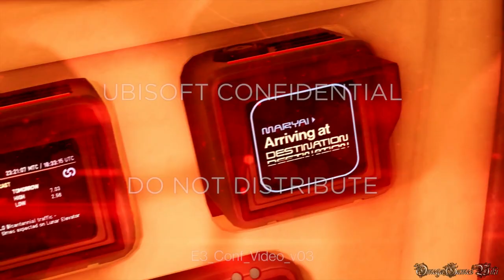【PS4】Watch Dogs 2 - Side Mission #18・盗まれたUBI（Realistic Mode No Damage）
PS4版のWatch Dogs 2（ウォッチドッグス 2）のサイドミッションのプレイ動画です、Part 18。

Part 18
サイドミッション：
・サイドオペレーション - 盗まれたUBI

- 発売日： 2016年12月1日 (日本)
- ジャンル ： Action
- ESRB : Cero Z
- 開発: UBIソフト モントリオール
- 発売: ユービーアイソフト